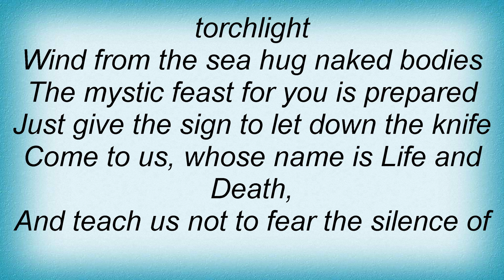Lux Occulta - Nocturnal Dithyramb Lyrics